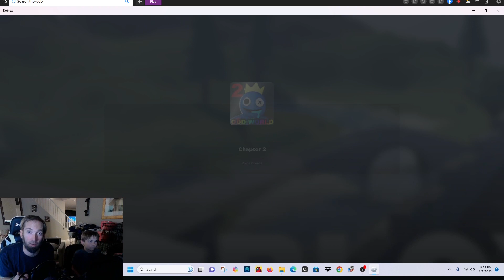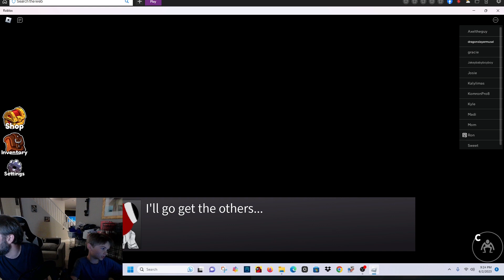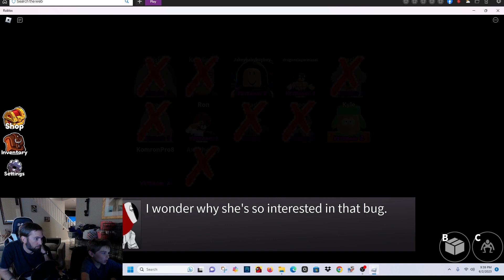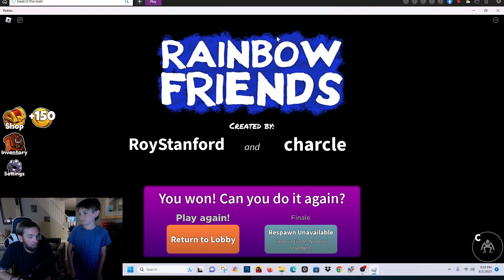RAINBOW FRIENDS CHAPTER 2 ON ROBLOX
G-Mus plays a round in rainbow friends chapter 2 and survives the nightmare theme park!!